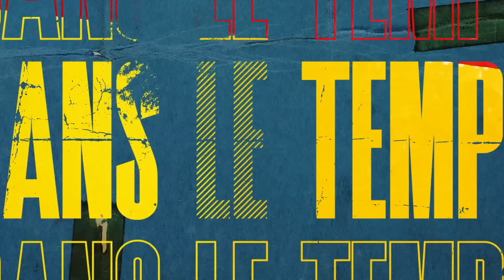La musique, c'est mieux aujourd'hui (avec Etienne Menu d'Audimat) - DLT#61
▶ Dans le Tempo #61
Et si nous vivions actuellement un âge d'or de la musique ? C'est la question que se sont posée Salman et Daz dans cet épisode du podcast.

Il faut dire que toutes les statistiques démontrent que nous n'avons jamais écouté autant de musique. Son accessibilité est inédite dans l'histoire, et la globalisation a engendré une circulation d'esthétiques très diverses. Mais il fallait un fin observateur du monde musical pour déterminer si nous sommes vraiment chanceux aujourd'hui ! L'équipe de Dans le Tempo a donc fait appel à l'érudit Etienne Menu.

Étienne est co-fondateur avec Guillaume Heuguet de la fantastique revue "Audimat" qui, depuis plus de 10 ans, ausculte le monde des musiques populaires. Accompagnés par de nombreux auteurs français ou étrangers, Étienne et son équipe dressent un panorama musical riche et varié, à la frontière du journalisme et de la recherche universitaire. Étienne est également à l'initiative de Musique Journal, un média musical sous forme de site web. Axé sur la recommandation, Musique Journal est un fournisseur de bon son, exigeant et éclectique, depuis 2019.

N'hésitez pas à naviguer entre les chapitres en fonction de vos intérêts. Vous pouvez également vous tourner vers la version audio du podcast, disponible sur toutes les plateformes

Sommaire :
00:00 Introduction
18:19 Qu’est-ce que la pop ?
31:19 La diversité des esthétiques aujourd'hui
1:02:46 La place de la musique dans notre société
1:40:04 Quelques astuces pour découvrir de la musique
1:43:55 Quelques phénomènes récents à découvrir
1:49:37 Recommandations

Technique : La Bouclette
Montage : François Brétéché

▶ À propos de Dans le Tempo
"Dans le Tempo", c'est le podcast des musiciens et des passionnés de musique. Business, tendances artistiques, technologies, composition, industrie musicale, grands moments de l'histoire de la musique, toutes les facettes de la musique sont abordées dans cette émission.

▶ Monte le son ! est une chaîne YouTube soutenue par Thomann, le leader de la vente de matériel de musique en Europe. À travers cette chaîne, Thomann souhaite rassembler des créateurs passionnés, et leur donner les moyens de parler de musique au plus grand nombre.